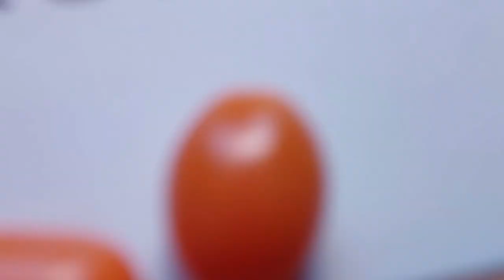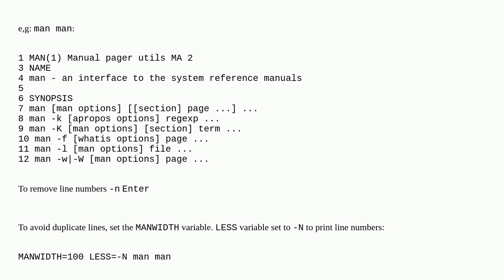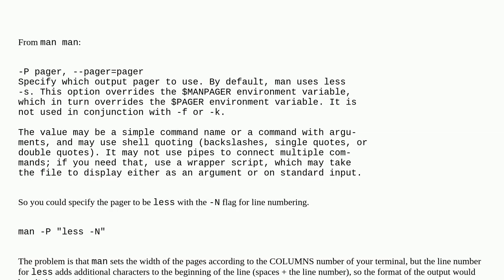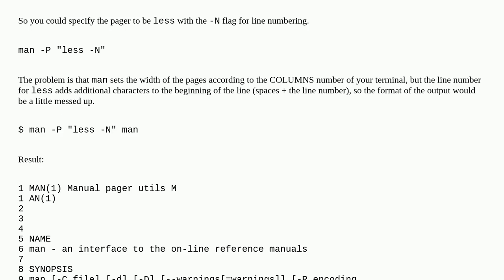Unix: How do I add line numbers to the man page?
How do I add line numbers to the man page?

A special thanks goes out to the community

  man info pager less linux